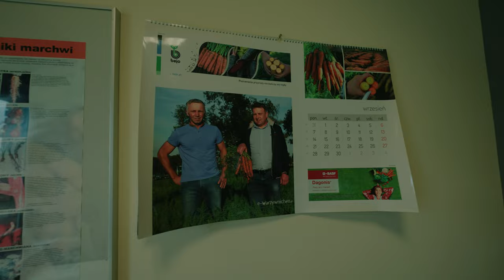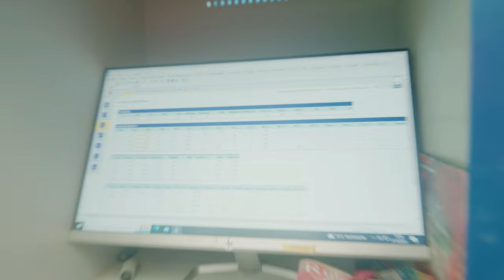Jadę kombajnem po polu marchewki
Marchewkowe pole rośnie wokół mnie

Michał @HomelessPelican